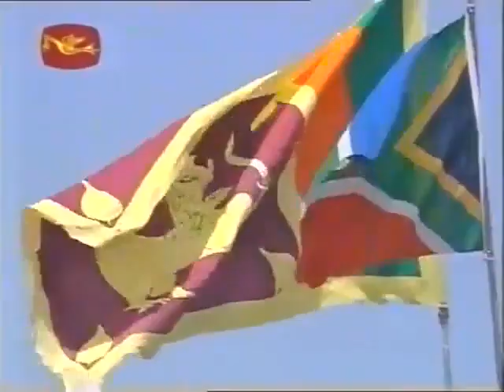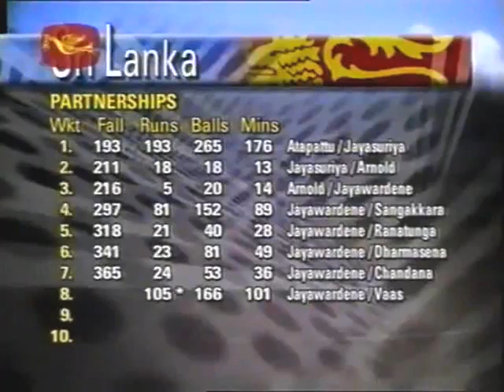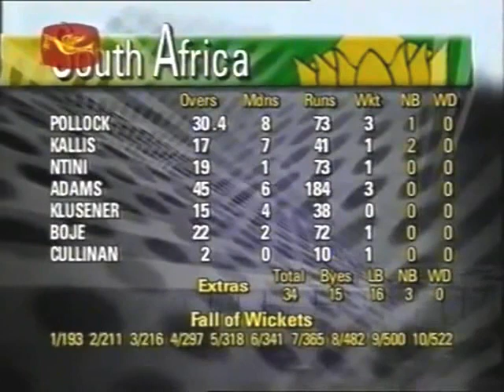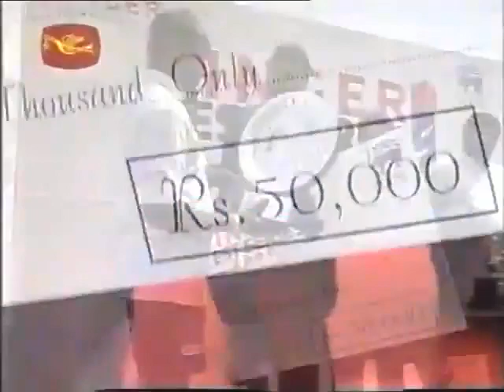Sri Lanka vs South Africa 2000 1st Test Galle - Kumar Sangakkara Test Debut Match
Enjoy full highlights of 1st test of South Africa's tour of Sri Lanka 2000 3 match test series at Galle where Sri Lanka beat South Africa by an innings and 15 runs and led the test series 1-0.
Scorecard
Kumar Sangakkara made his test debut for Sri Lanka and Neil McKenzie made his test debut for South Africa in this test.
Sri Lanka won the toss and elected to bat first.
Sri Lanka were all out for 522 in 1st innings.
Mahela Jayawardene played a SENSATIONAL INNINGS OF 167 RUNS and Sanath Jayasuriya played a GEM INNINGS OF 148 RUNS IN 1ST INNINGS.
In reply South Africa were all out for 238 runs in 1st innings.
Daryll Cullinan made a BRILLIANT CENTURY IN 1ST INNINGS AND REMAINED NOT OUT AT 114.
Muttiah Muralitharan picked up 6 wickets in 1st innings.
After being enforced to follow-on South Africa were all out for 269 in 2nd innings.
Jonty Rhodes played a superb knock of 63 not out in 2nd innings.
Muttiah Muralitharan picked up 7 wickets in 2nd innings.
Sri Lanka won the match.
Muttiah Muralitharan was announced Man Of The Match.
2:43:47   Post Match PRESENTATION CEREMONY